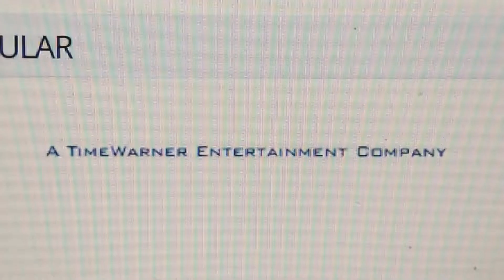Fun Font #5: Time Warner Ent byline (in Bank Gothic Font)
--NO PORN/SPAM/SCAM BOTS, NO NEVGATE COMMENTS, NO NEVGATE SPAMMING COMMENTS, NO NEVGATE REQUESTS COMMENTS, NO NEVGATE ANNOYING COMMENTS, NO DISRESPECTFUL COMMENTS, NO IGNORANT COMMENTS, NO MEAN COMMENTS, NO RUDE COMMENTS & NO BAD USERS ALLOWED!--

Here another Font, but this time with Bank Gothic.

PS: DO NOT TURN OFF MY COMMENTS YOUTUBE!

Special Thanks/Credits & Inspired by:
Ginger Manley,
The Professor Timothy Connor,
Bloo J,
Sponge J,
TomandJerryFan71 ROBLOX,
Baby Lamb Creations,
Lamar Williams 756,
ThePinCult,
7eleven
& James Moulton (December 31 1988-September 14 2021).